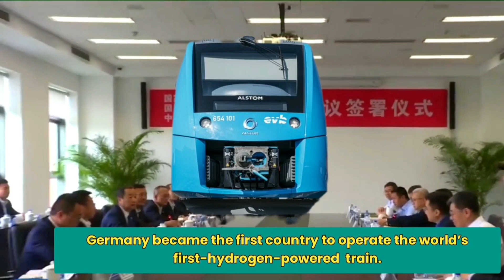China launches Asia`s first semi high-speed hydrogen train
जर्मनी के बाद चीन ने भी Hydrogen Train शुरू कर दी है। चीन की सरकारी कंपनी CRRC Corporation Ltd. ने देश की पहली हाइड्रोजन ट्रेन लॉन्च की है। यह एशिया की पहली और दुनिया की दूसरी हाइड्रोजन ट्रेन है।